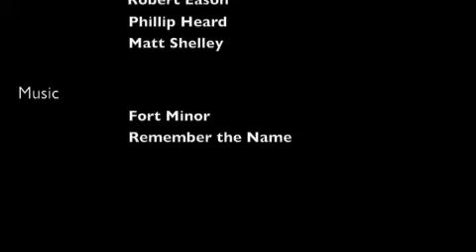basketball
This is a tribute to the 2008 basketball season in Randolph County.